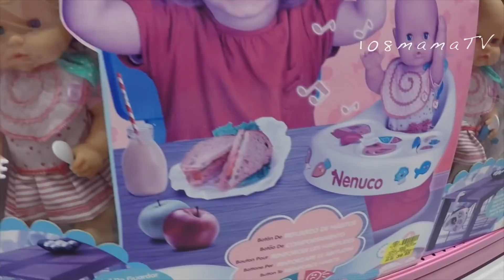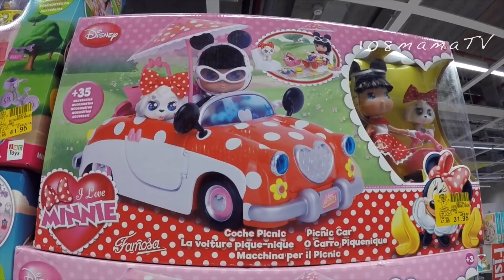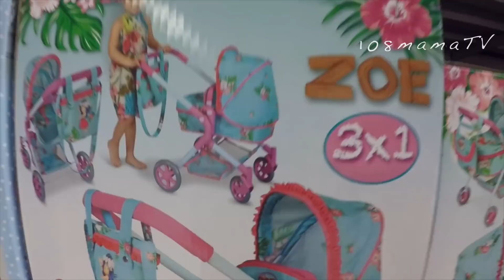Куклы Пупсики В МАГАЗИНЕ ИГРУШЕК Беби Элайв Куклы Реборн Мультик с игрушками для девочек Baby Alive